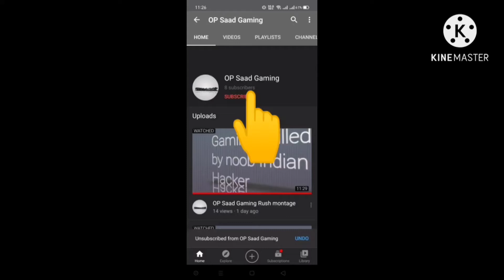intense fight with mk 14 MOntage PLUs gameplay on smooth + high graphics OP Saad Gaming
hello guys I am playing ping onrealme 5

smooth plus high graphics 30 fps

plzz support me  love you all supporter

Edit by
kinemaster app

MY device is realme 5

smooth plus high

graphics

Recorder

DU recorder

Howtoplayonlowenddeviceafterupdate
Mightymafiaclan
realme5pubgreview
realme6pubgreview
realme5ipubgtest
realme5ipubgtest
playinglikeiphoneplayer
playinglikepro
howtofastreflex
pubgchickendinner
pubgproplayeronlowdevice
fourfingerplusfullgyro
fourfingerandsixfingerclawmaster
fourfingerpro
sixfingeronmobile